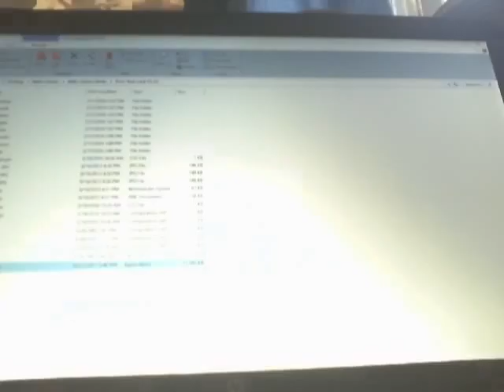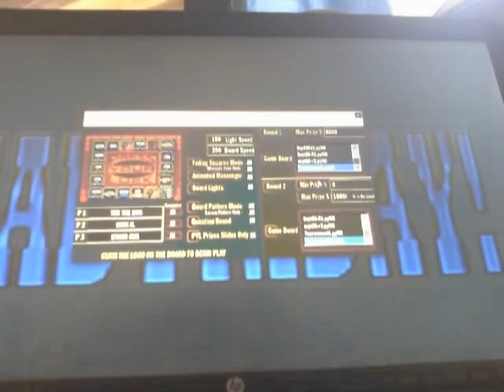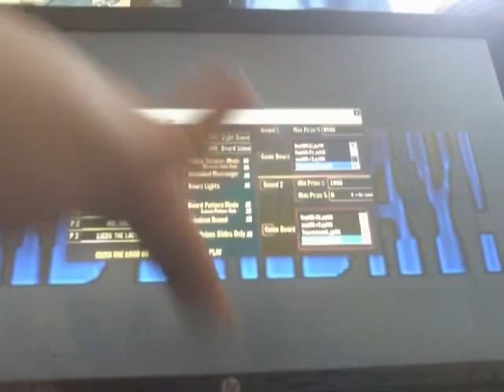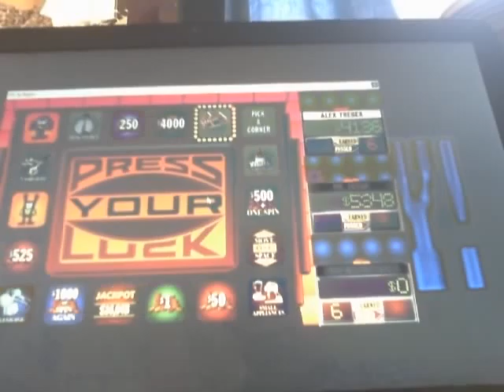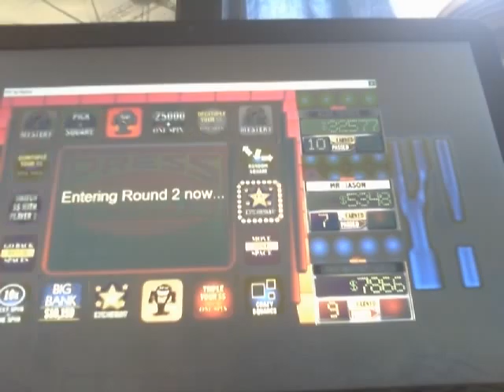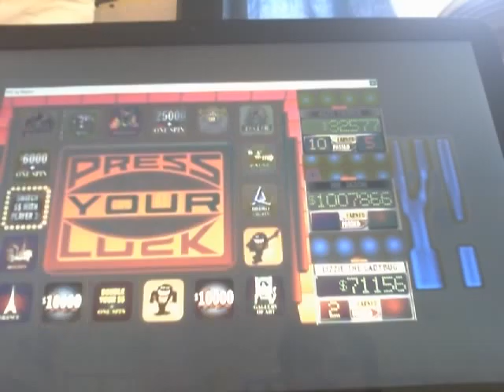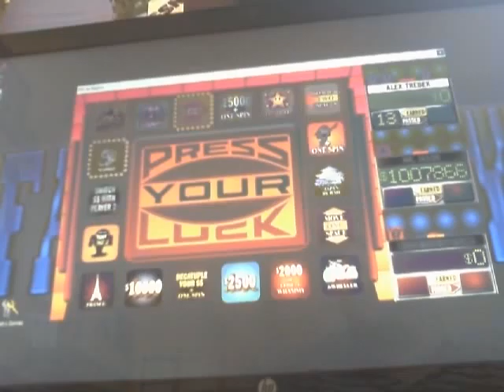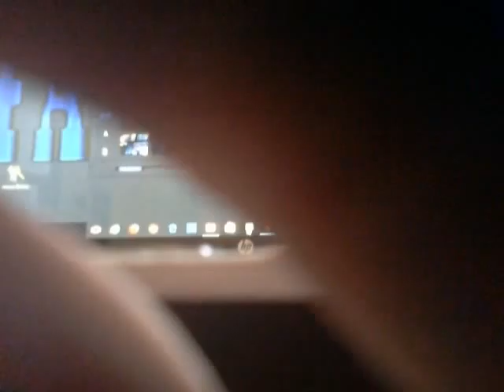PRESS YOUR LUCK S4 EPISODE 1 (SEASON PREMIERE)